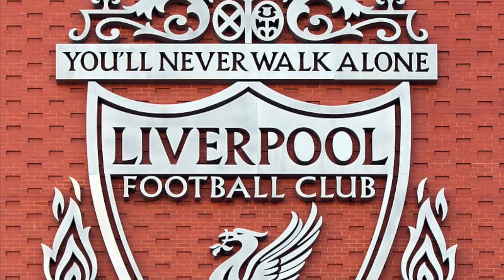And Mo Salah extends his Liverpool stay | FCFShorts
Mo Salah has signed on for 3 more seasons in a huge boost for Liverpool and he Anfield faithful as they are poised for possibly the most hotly contested Premier League battler next season! With the signing of Darwin Nunez and successful integration of Luis Diaz following the January transfer window, Klopp's attack looks stronger than ever! But can they keep up with a Man City led by Erling Haaland?

In our main story though, we discuss why Leeds have likely guaranteed themselves safety next season after some early moves in the transfer market and a savvy investment of their transfer budget to shore up the midfield and attack. But do you think that will be enough to keep them from being dragged into another relegation battle in successive seasons?

Timestamps:
00:00 Mo Salah to stay at Anfield!
00:45 Liverpool's shrewd transfer business
01:52 Why Leeds have guaranteed safety next season
02:44 The only missing link
04:27 Where will Leeds finish next season?
05:58 The battle for the middle of the table